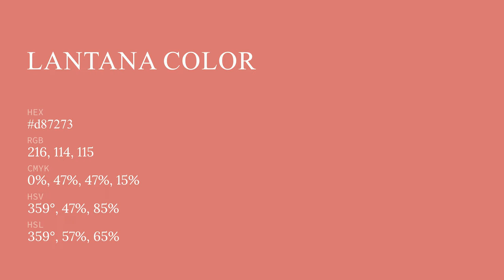Lantana color d87273 hex color - Red color - Cool color d87273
What color is Lantana ? d87273 hex color - Red color - Cool color d87273

Hex d87273 Color Code is also known as Lantana color.